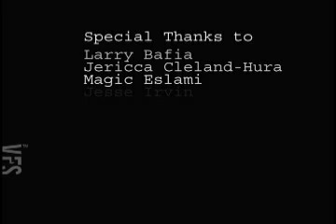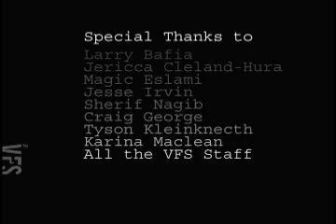Bullitt Jr. - Vancouver Film School (VFS)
Created by Vancouver Film School student Lars Bonde through the VFS 3D Animation & Visual Effects program.